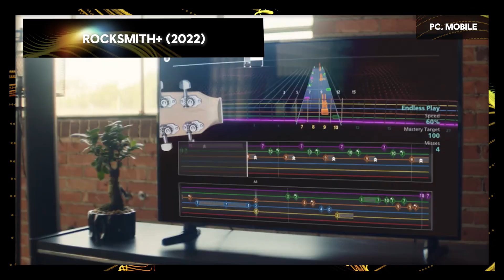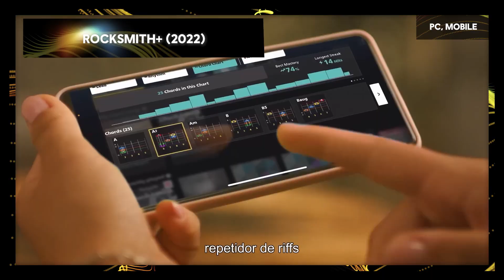ROCKSMITH+ VERSÃO FORRÓ? - Mesa Espiral ft. @sidaodogame, @Teteia e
Quem nunca jogou aquele joguinho por conta da trilha sonora ou aprendeu gostar de alguma banda por conta de algum jogo? A música sempre foi um ponto muito presente em diversos games, principalmente quando a onda era criar uma banda e se divertir tocando as músicas que aprenderam jogando Guitar Hero! E para falar deste assunto, Sidão e Teteia receberam ninguém melhor do que o Guigo Akirah, que é um cara incrível no mundo dos games de música!
Chega junto com a gente nessa viagem musical e confere mais um episódio do Mesa Espiral!